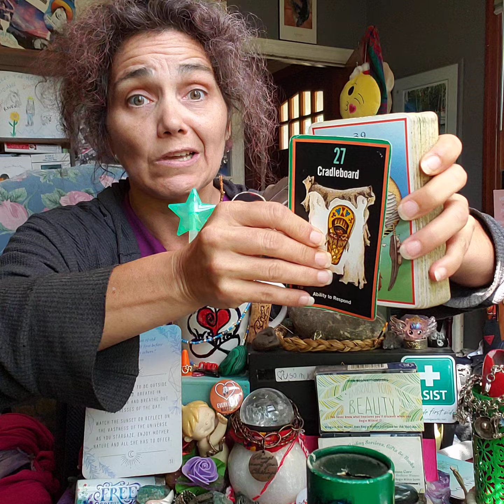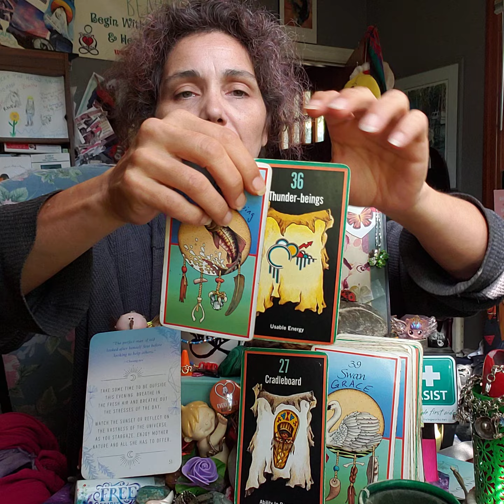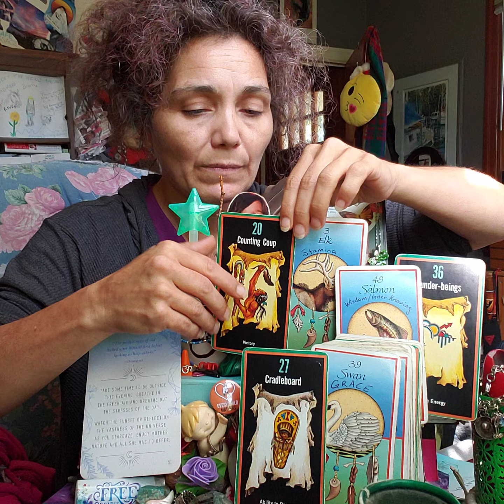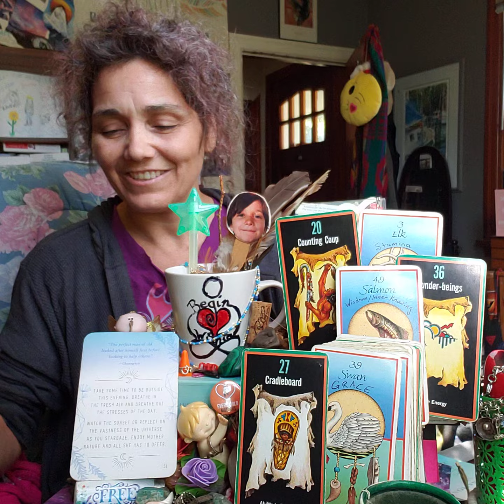Do You Put On Your Oxygen Mask Before You Help Others? Daily CRUMB w Path & Totem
"The perfect man of old looked after himself first before looking to help others."
- Chuang-tzu -

REFLECTION # 51(6)
Take some time to be outside this evening. Breathe in the fresh air and breathe out the stresses of the day.
Watch the sunset or reflect on the vastness of the Universe as you stargaze. Enjoy Mother Nature and all she has to offer.

SACRED PATH
# 20(2) Counting Coup: Victory
TOTEM
# 3 Elk: Stamina

**Top & Bottom **
PATH # 36(9) Thunder-Beings: Usable Energy
TOTEM # 49(4) Salmon: Wisdom/Inner Knowing
[ TOTEM # 40(4) Dolphin: Manna ]
PATH # 27(9) Cradleboard: Ability to Respond
TOTEM # 39(3) Swan: Grace
[ TOTEM # 50(5) Alligator: Integration
# 44(8) Hummingbird: Joy
# 11(2) Moose: Self-Esteem ]

My very 1st book, Begin Within, on